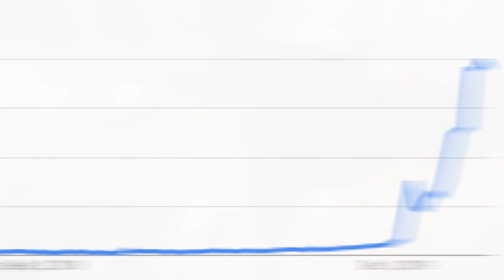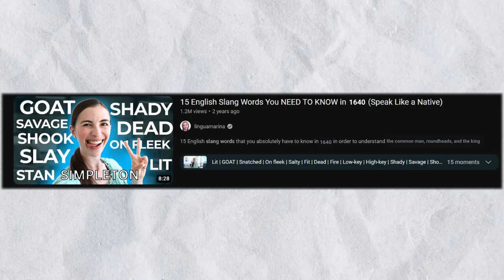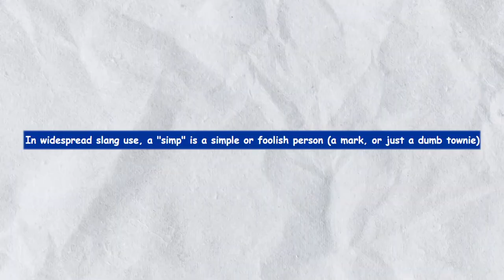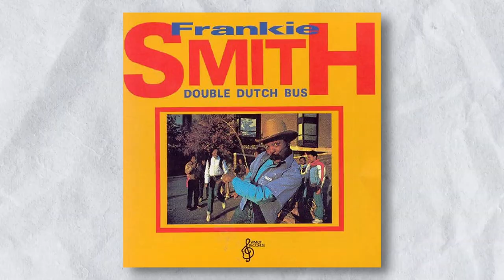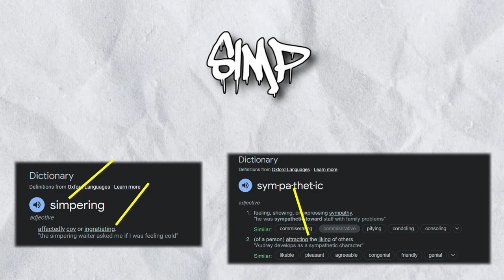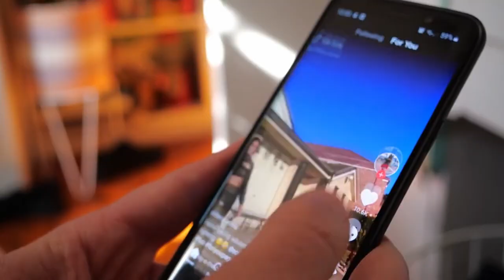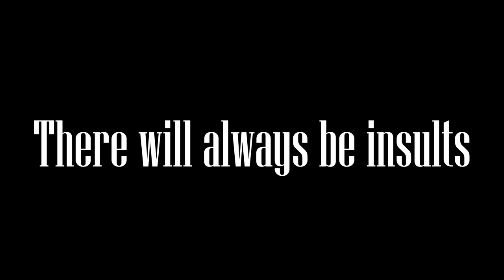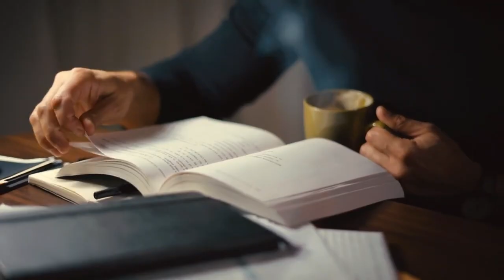The True History of the Word SIMP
What do the English Civil War, Early 1900s Carnivals, and Snoop Dogg all have in common? The history of the word simp is more interesting than I could ever have imagined, and I'd love to share it with you.

_________|MUSIC|____________

AUDIIO SONGS
Song Name: Beat The Beat Up (Instrumental)
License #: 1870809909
Song Name: Gonna Dance (Instrumental)
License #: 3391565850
Song Name: To Love You (Instrumental)
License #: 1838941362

OTHER SONGS
Word to the Wise - Doc Ice
Double Dutch Bus - Frankie Smith
Vivaldi Four Seasons Spring
Enter the Gladiators

__________|TAGS|_____________

SIMP, SIMPS, HISTORY, TIKTOK, EGIRL, EGIRLS, TWITCH, STREAMER, TRUE FACTS, TRUE HISTORY